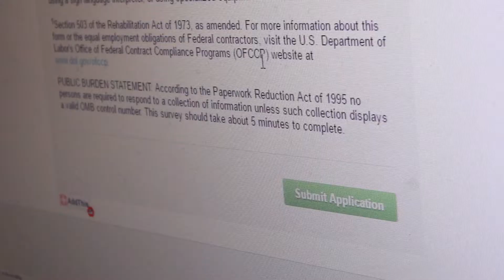This'll Be The Death Of Me | #073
How I make my videos:
Main Camera: Canon 70D
Secondary Camera: Canon G7x & GoPro Hero 4
Audio: Rode Videomic Pro